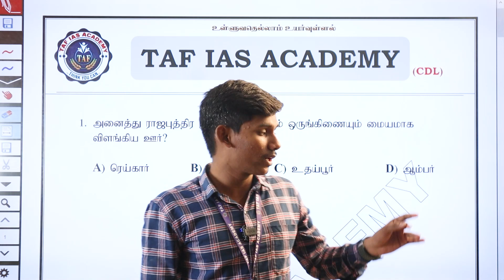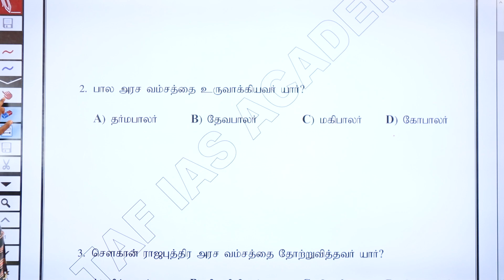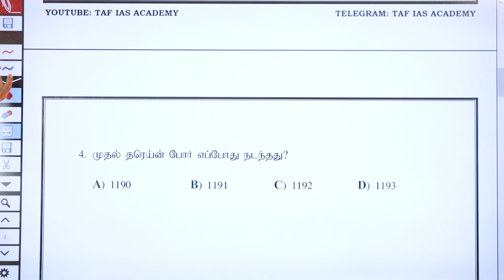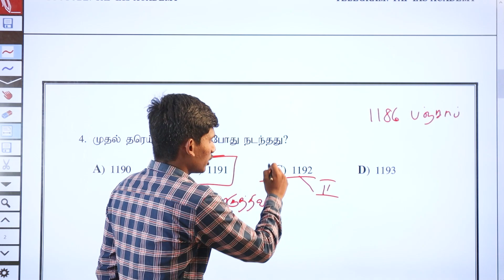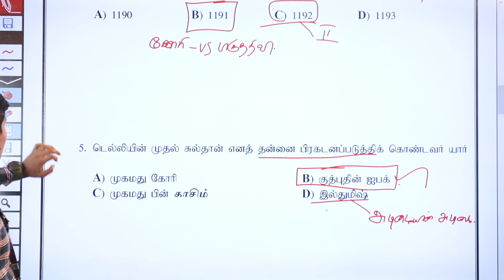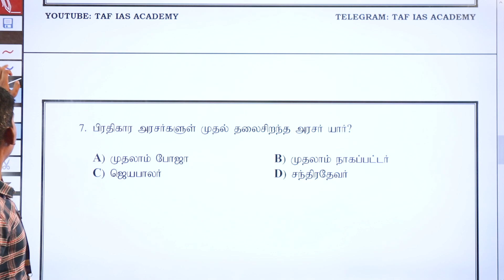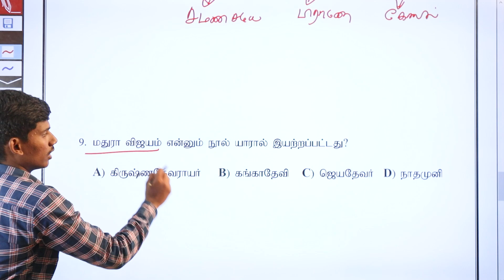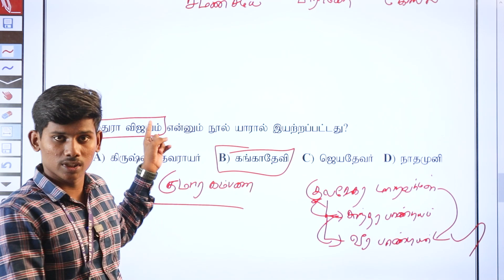SUB - INSPECTOR | HISTORY CLASS | IMPORTANT QUESTION EXPLANATION | EXPECT IN SI EXAMS